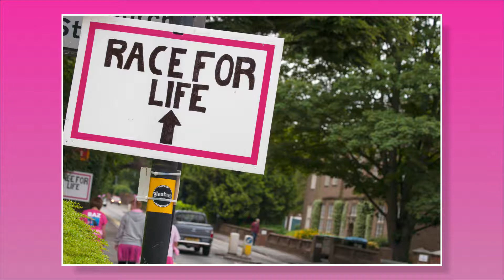Race For Life 2014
The ladies preparing for and running the 2014 Race For Life for cancer research.